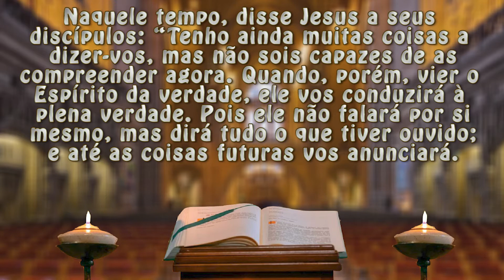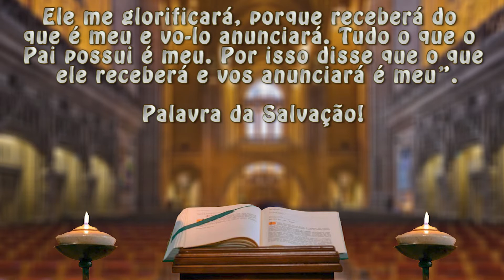Evangelho do dia 12/06/22 - "Quando vier o Espírito da Verdade, ele vos conduzirá à plena verdade."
(Jo 16,12-15)

Naquele tempo, disse Jesus a seus discípulos: “Tenho ainda muitas coisas a dizer-vos, mas não sois capazes de as compreender agora.

Quando, porém, vier o Espírito da Verdade, ele vos conduzirá à plena verdade. Pois ele não falará por si mesmo, mas dirá tudo o que tiver ouvido; e até as coisas futuras vos anunciará.

Ele me glorificará, porque receberá do que é meu e vo-lo anunciará. Tudo o que o Pai possui é meu. Por isso, disse que o que ele receberá e vos anunciará, é meu”.

Liturgia diária
ano c
páscoa
sexto domingo de páscoa
liturgia
Missa
Domingo
Santos católicos
evangelho
evangelho diário
homilia
leitura do evangelho
solenidade a santíssima trind